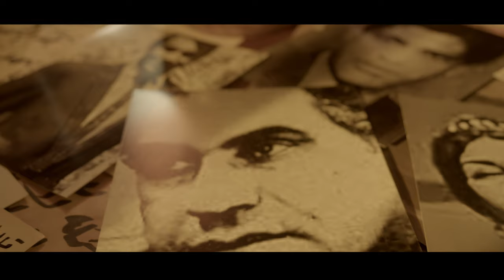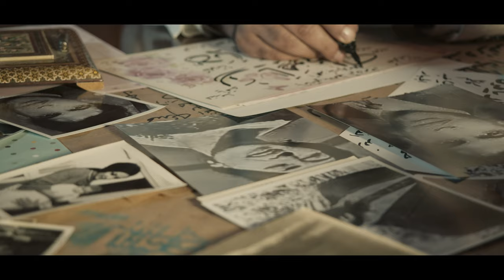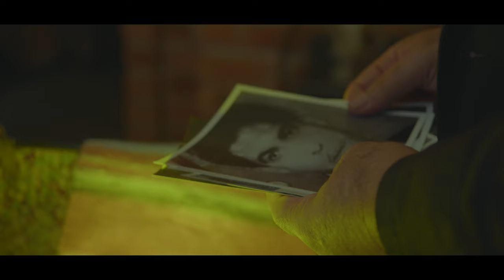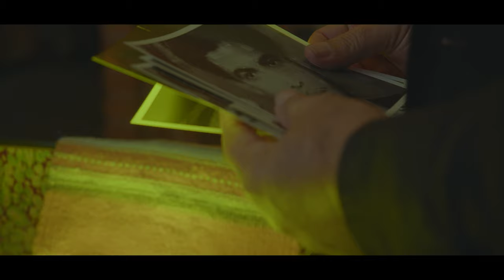La Ya Hawa Ismael Fadel ... Director & Editor Mohammed Alanezi اسماعيل فاضل - لاياهوى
Ismael Fadel

Presents
La Ya Hawa

Original song credits to the legendary Iraqi singer
Maeda Nazhat

Composed by
Taleb Alqaraghouli

Lyrics
Kadum Abdeljabbar

Music Arranger
Fadel Faleh

Qanoun Solo
Hasan Faleh

Nai Solo
Bashar Kadum

Mix & Mastering
George Ramzy

Makeup by
Sue
Shaimaa

Executive Producer
Ala Alkenani

Assistant Cameraman
Sarmad

Lighting
Karrar

Photography
Annosha

Kadia
Samir Al Mansouri
George Bar
George Assaly
Shaia

Mohammed Alanezi